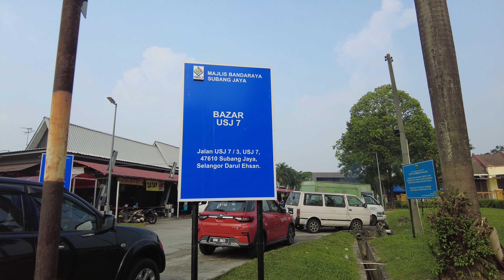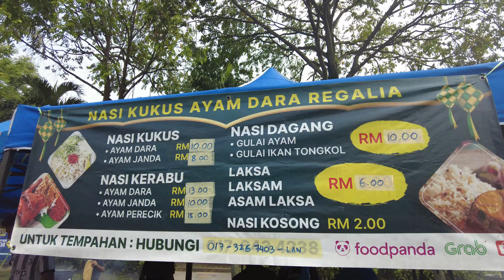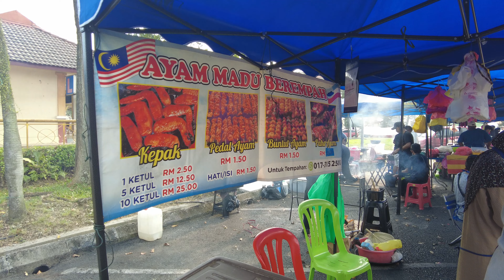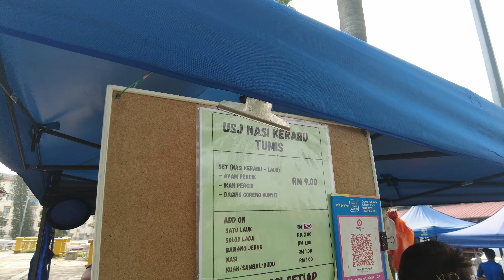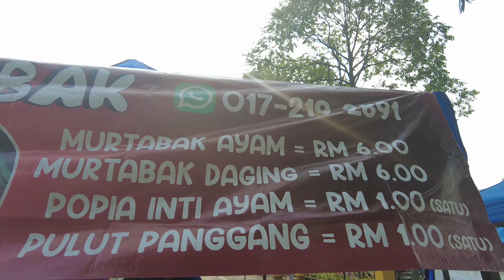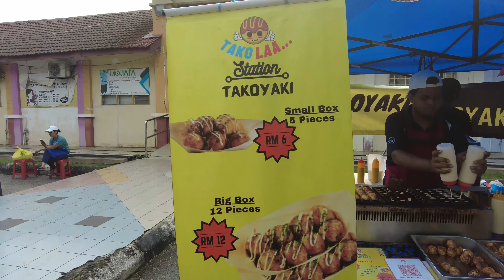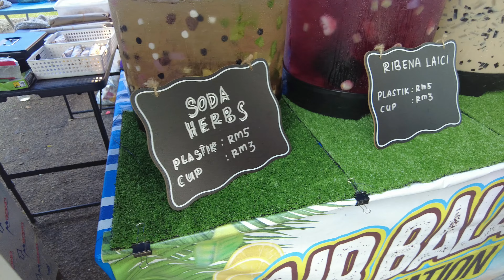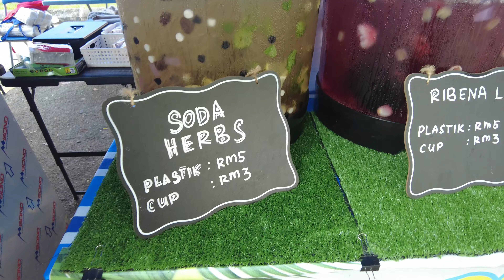Bazar Ramadan 2024 USJ7 | Malaysian Street Food | Subang Jaya [4K]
Join me as we discover the popular Malaysian foods that are sold at the USJ7, Subang Jaya Ramadan Bazar. Enjoy!